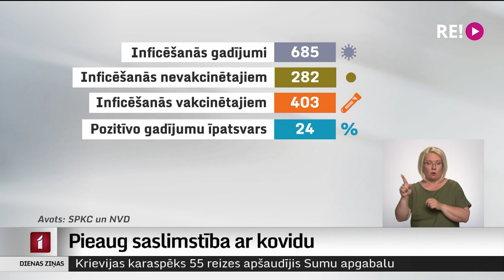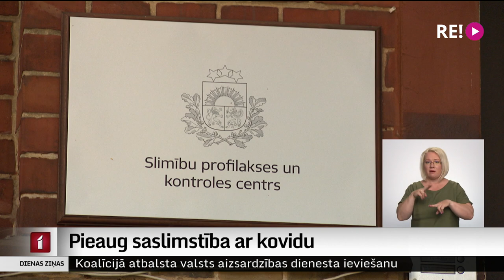Pieaug saslimstība ar kovidu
Jau atkal sāk pieaugt saslimstība ar kovidu.  Epidemiologi šo pieaugumu uzskata par ievērojamu, tomēr vismaz pagaidām medicīnas aprūpes sistēmā trauksme netiek celta. Tā kā saslimšana notiek ar kovida omikrona paveidu, šis saslimstības pieaugums nepārslogo slimnīcas. Par to plašāk stāsta Zanda Ozola-Balode.